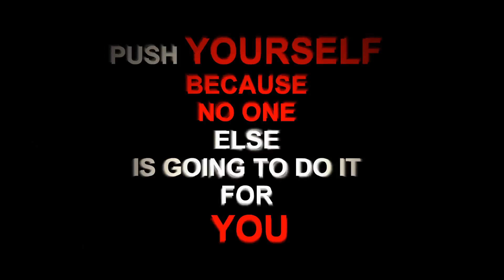TIME TO GO BEAST MODE | BODYBUILDING MOTIVATION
Lazar Angelov, Jeff Seid, Simeon Panda, Steve Cook, Ulisses Jr, Marc Fitt, Jay Cutler, Kai Greenie Motivation, Bodybuilding Motivational Quotes, Aesthetic, Bodybuilding Videos and Workout Music.  Sergi Constance, Mike O'Hearn, Ulisses Jr, Calum Von Moger, Jeff Seid & Simeon Panda.

Success comes from pain. So embrace it. Pain is temporary but success lasts. If you die trying, you're a hero, if you quit, you loses.

You have to eat large to grow large, sleep tight to support the growth, LIFT hard to build a bigger body/muscle and REPEAT. Bodybuilding is not about goals, egos, or lifting weights or achieving a title. It's a LIFESTYLE, It's about PASSION. ROME wasn't built in a day. So your body will not be build overtime. It takes years of hard work, passion, training and supplementation, nutrition to build a strong body. In this meantime motivation and strong mind is your only Adrenalin.

Bodybuilding is not just a sport or not just about achieving a goal. It's not about being the big guy in the gym or being a champion. It's about passion, hard work, sweat, consistency. It's a lifestyle. Muscle doesn't come from pain or lifting weights. It comes from being humble, doing hard work in the gym, stay motivated and from prepared to do anything. Are you doing whatever it takes?

When you think of quitting, you know what will happen? You are trying, you did not catch you dream but you didn't lose. You are just going to catch your dream SLOWLY. But quitting however, you will lose and you will bear the pain FOREVER. Don't you dare quitting, don't you dare.

This video is just not about some motivational lifting or Mr. Olympia's VLOG. It's about the lifestyle and consistency that made these man THE MAN they are today. Take a deep look at this and tell, are you training hard like this? Are you eating clean like this? Are you giving proper nutrition to you muscle like this? Don't just watch this, try to think and apply it as a lifestyle. If they can do it, you can do it.